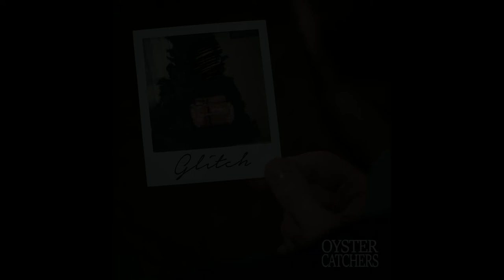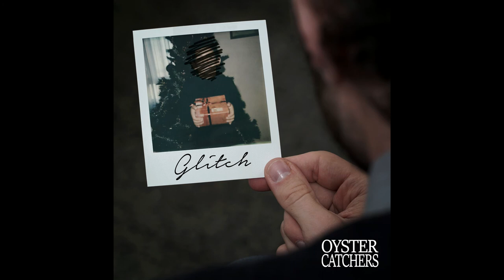Oystercatchers - Timekeeper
Secondo pezzo estratto dall'EP Glitch.

Registrato, mixato e masterizzato presso El Fish Recording Studio da Emanuele Cioncoloni.

Lyrics:
Think straight, you could be late
The seconds are faster than what it feels like with your eyes closed
Think straight, time does not wait
The clock is now moving but so are you and you know you're so
Oh your train is leaving so you gotta go fast
And you lost your ticket but you couldn't care less 'cause
After all you always find some trouble
Oh the train has left and you wonder what's left
You stand on the edge, take a look at the mess
'Cause after all you're in the void with us all

Oh all the time that you tried to keep under control
'Cause it's August but it's raining right outside
It's August and it's raining right outside, oh my love
It's August and it's raining right outside
It's August and it's raining right out

Think straight, maybe one day
You'll loosen up to see the world and let your pen drop, but girl
All the seconds that you've tried to keep under control
Are gonna make you fall down low

'Cause your train is leaving and you gotta move fast

It's August but it's raining right outside, oh my love